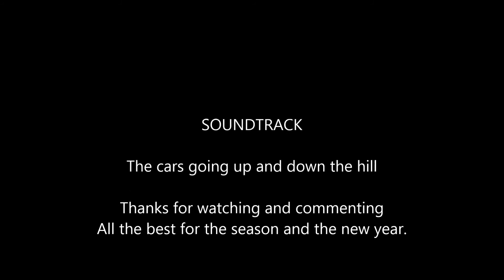Dale Skidmore - Christmas dinner with Jim in the woods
Christmas dinner in the woods and a shout to all those who have to work or can't be with their families today